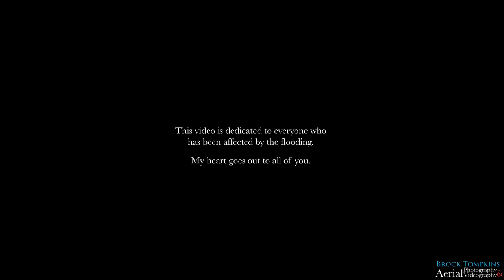(Belleville) Foxboro Flood Aerial video (FPV), 04 19 2014. Filmed by: Brock Tompkins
Brock Tompkins Aerial Photography & Videography,
I offer my filming & editing services to anyone looking for aerial video/ photography.

Aerial Video of the flooding of the Moira River in Foxboro, Ontario (k0k 2b0) Canada. Shot 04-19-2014 around highway 62 using a DJI Phantom 2 with zenmuse h3-2d gimbal and GoPro Hero 3 camera and avl58.

Video shot & edited by: Brock Tompkins

Setup:
DJI Phantom 2 (2.4ghz)
DJI AVL58 (5.8ghz) video transmitter
DJI zenmuse h3-2d
gopro hero 3
fatshark video goggles

roads shown:
Highway 62
Ashley St
Harmony Rd
Frankford Rd
Homan Rd
River Rd
Mudcat Rd
Foxboro Stirling Rd
Carleton's Cove tent & trailer park
Tile Dr

Some houses under 2-3 ft of water. Lots of sandbag's have been put down to try to keep the water away. So much water people are having to boat or canoe from the road where they are parking to their homes which are surrounded by water. Carleton's Cove tent and trailer park is completely underwater. Fields that are normally bone dry are under 2-3ft of water.  This is the worst local flood I have seen.

(I will have the h3-3d in the air soon!, hopefully with gopro hero 4 on it! I also will be uploading lots more videos, so keep any eye out!)